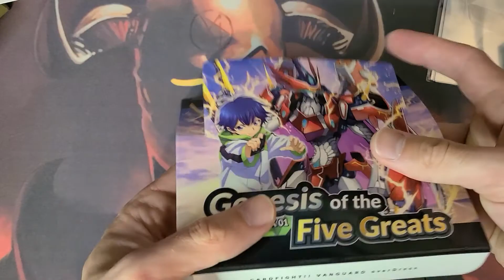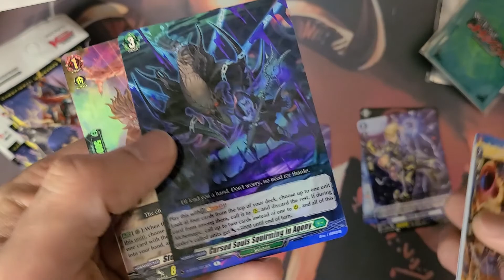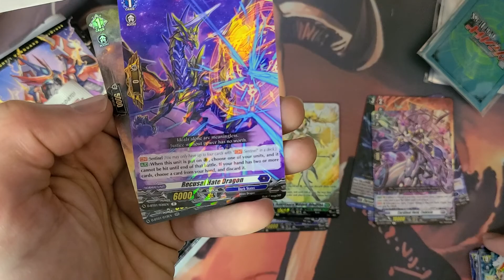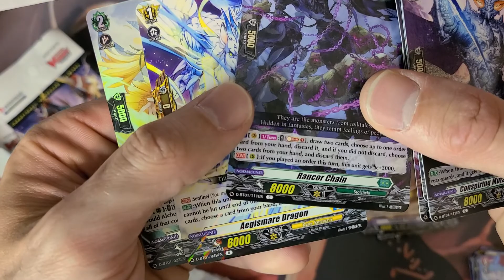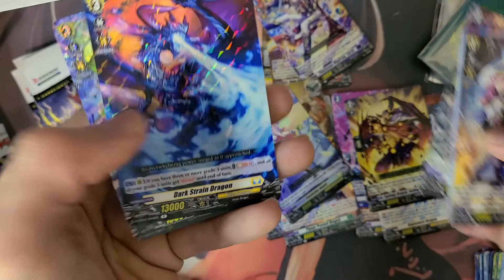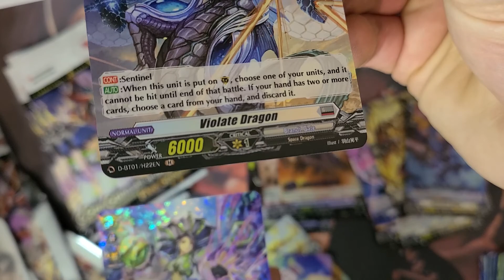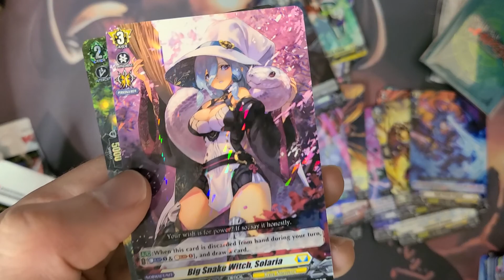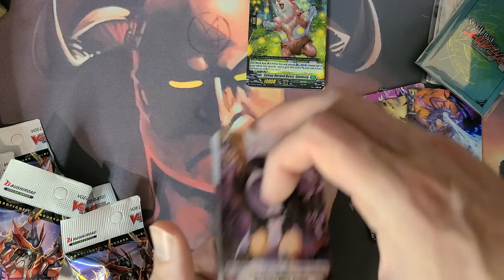CardFight Vanguard - Genesis of the Five Greats Booster Box #2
Twitter.com/ratboytcg
Instagram.com/ratboytcg
Twitch.tv/ratboytcg